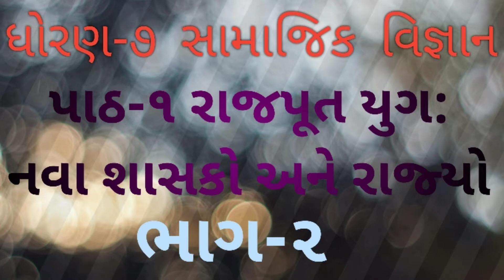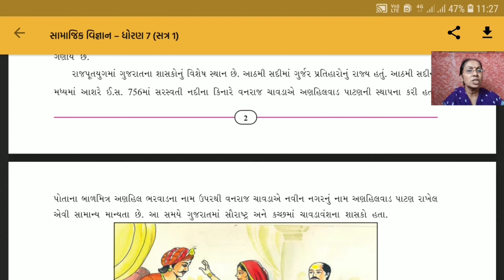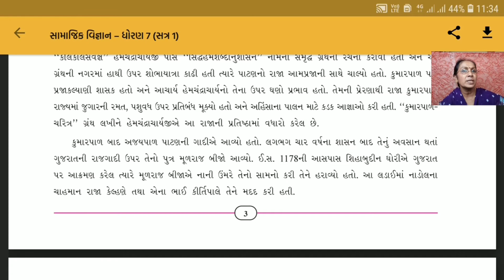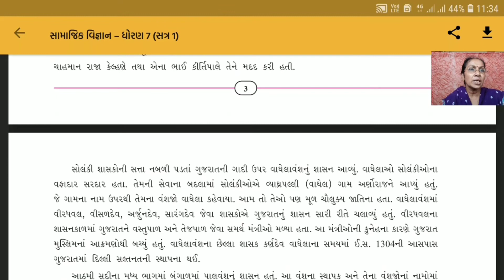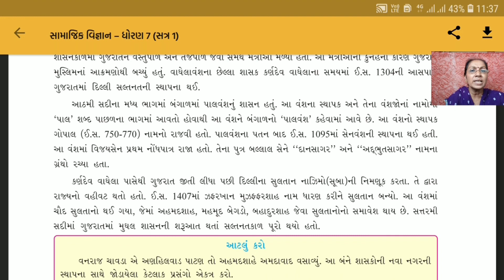ધોરણ-૭ સામાજિક વિજ્ઞાન પાઠ-૧ રાજપૂત યુગ: નવા શાસકો અને રાજ્યો. ભાગ-૨